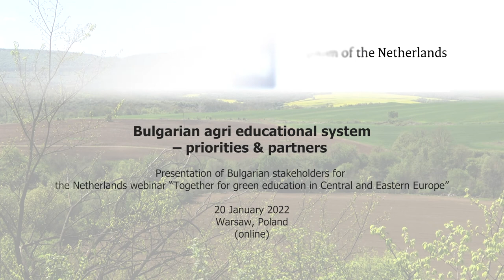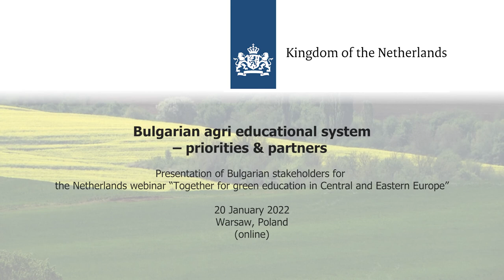Bulgarian agri educational system: priorities & partners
Presentation of Bulgarian stakeholders for the Netherlands webinar “Together for green education in Central and Eastern Europe” on 20 January 2022 from Warsaw, Poland
Video created by: Netherlands embassy in Bulgaria, Office of the Agricultural Counselor, in cooperation with Agro TV, Bulgaria and Taofes BV
With the kind contribution of: Ministry of Agriculture of Bulgaria; Agricultural University – Plovdiv; NIK Academy; Modern Education Foundation
Visual materials provided by:
DOMINO Project, Swiss support for the introduction of modern dual education in Bulgaria, financed by the Bulgarian-Swiss cooperation program
Agricultural University - Plovdiv NIK Academy Agro TV